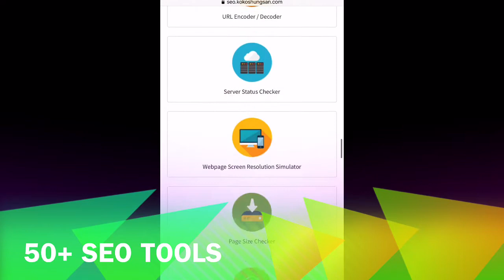Youtube Video Backlink Builder Backlink Generator Backlink Maker